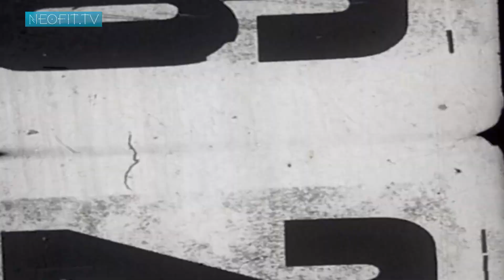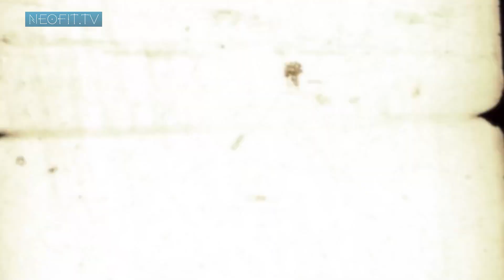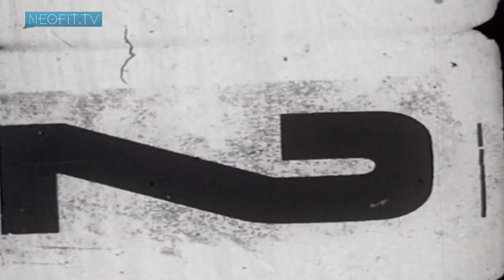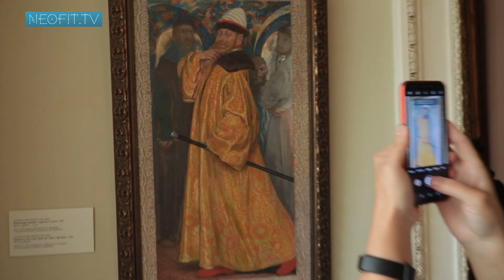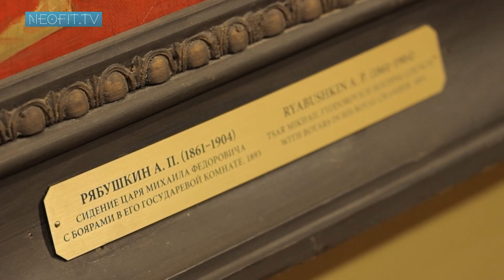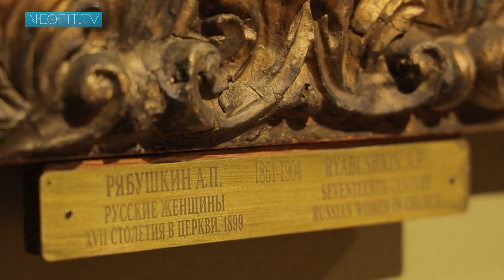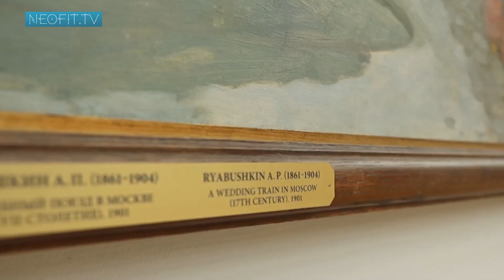АНДРЕЙ РЯБУШКИН. Передвижники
Сын сельского иконописца, он стал автором мозаик Храма Спаса на Крови в столице Российской Империи. Художник, который прославился картиной "Свадебный поезд в Москве", а в жизни бывал только на чужих свадьбах. Он был и мастером исторической живописи, воссоздавшим Россию XVII века с энциклопедической достоверностью, и непревзойденным бытописателем крестьянской жизни.